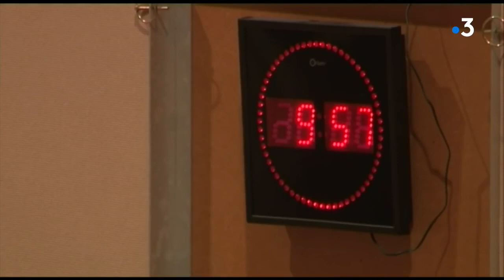Jacques HIGELIN Symphonique avec l'Orchestre National d'Ile-de-France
Reportage France 3 19/20 National  Michel VIAL / Mathieu BENITO / Luc GIEYSSE / Franck PAIRAUD  23 octobre 2015

Le 24 octobre 2015, Jacques HIGELIN célèbre cinquante ans de chansons sur la scène de la Philharmonie de Paris.
Quelques semaines avant, nous suivons les répétitions et découvrons les premiers pas d'un Higelin, intimidé, au coeur de l'orchestre.  Le poète-chantant, fan de Trenet, revisite, dans cet unique concert hommage, chansons récentes et grands succès, offrant des duos avec ses enfants, Izïa Higelin ("Ballade pour Izïa") et Arthur H. ("Lettre à la p'tite amie de l'ennemi public n°1"). En c(h)oeur avec son public, il chante comme ultimes rappels, "Pars" et  "Champagne" :
"Esprits, je vous remercie
De m'avoir si bien reçu
Cocher, lugubre et bossu
Déposez-moi au manoir
Et lâchez ce crucifix
Décrochez-moi ces gousses d'ail
Qui déshonorent mon portail
Et me chercher sans retard
L'ami qui soigne et guérit
La folie qui m'accompagne
Et jamais ne m'a trahi
Champagne"

Salut du coeur !